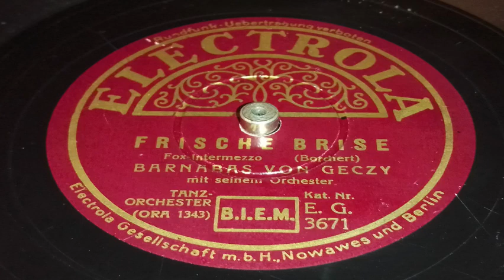Barnabas von Geczy - Frische Brise